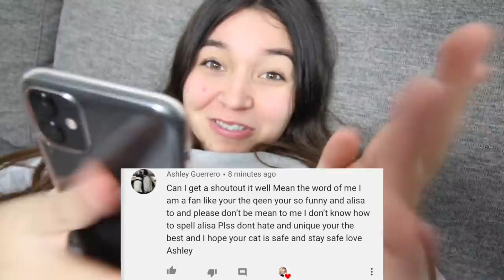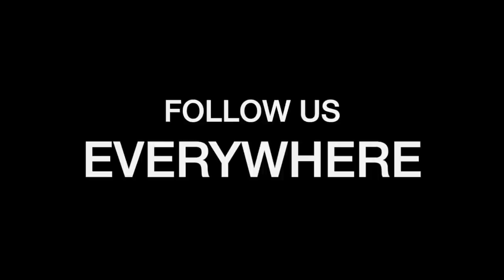Opening Full Case of Mini Brands Series 2 *RARE GOLD*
In this Mini Brands vlog we are opening a full case of Mini Brands Series 2 trying to find Mini Brands Rare Gold.